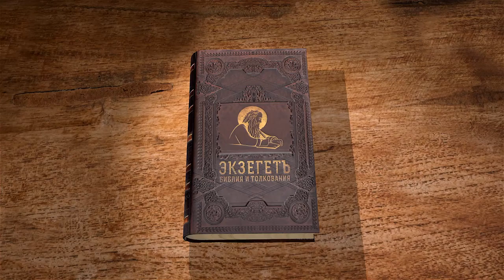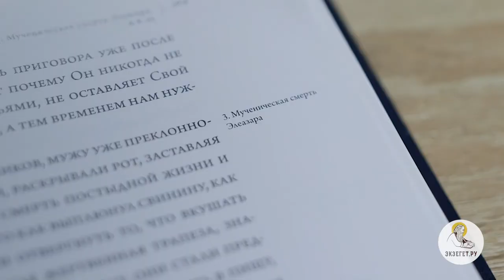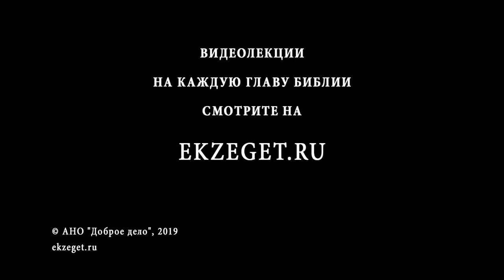2-я Маккавейская книга. Глава 6. Верность Богу. Священник Григорий Геронимус.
Продолжаем слушать цикл лекций священника Григория Геронимуса о 2 Маккавейской книге.
В сегодняшнем видео отец Григорий читает 6 главу.
Царь Антиох свирепствует и не желает оставить Иерусалим в покое. У него появляется мысль полностью искоренить веру иудеев в истинного Бога. Антиох оскверняет храм и превращает его в языческое капище. Первый раз в истории человечества люди подвергаются столь жестокому гонению за религиозные убеждения.